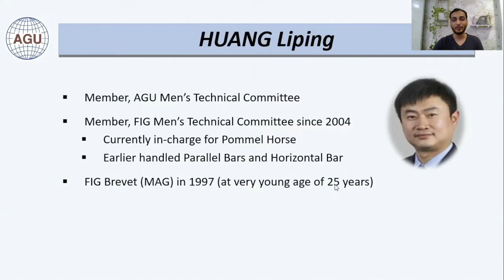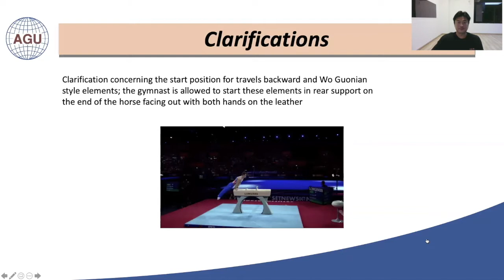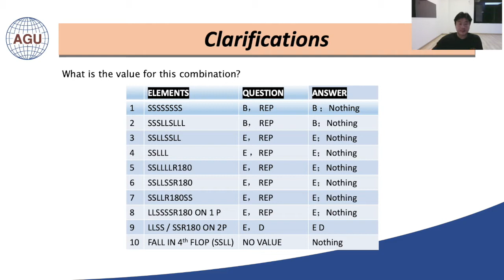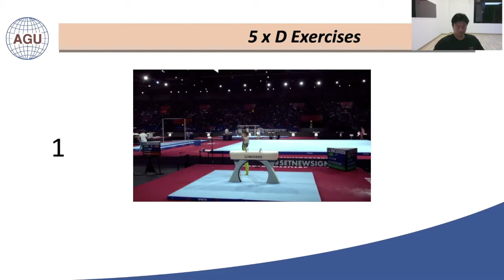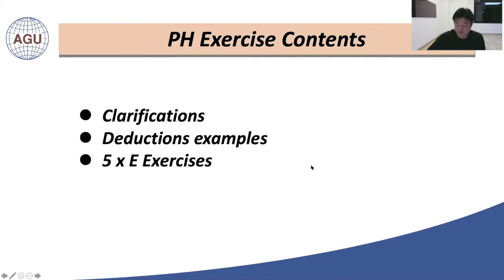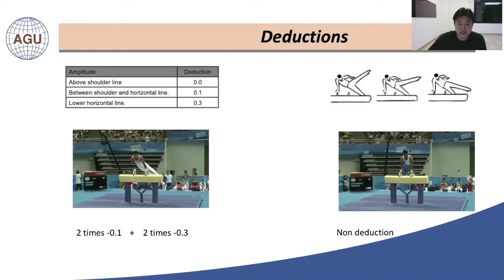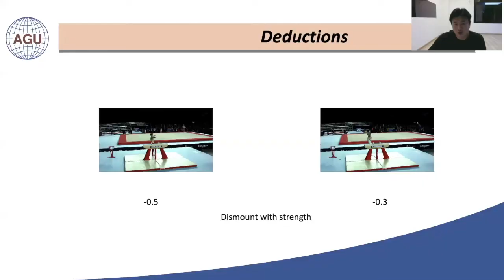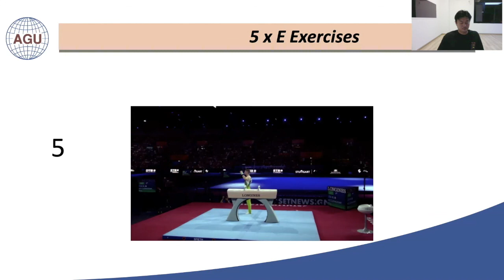MAG Judges - Pommel Horse D & E Jury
AGU ONLINE SEMINAR - (MAG Judges - Pommel Horse D & E Jury )

Expert:
Huange Liping
AGU MAG TC Member

Moderator:
Deepak Kabra